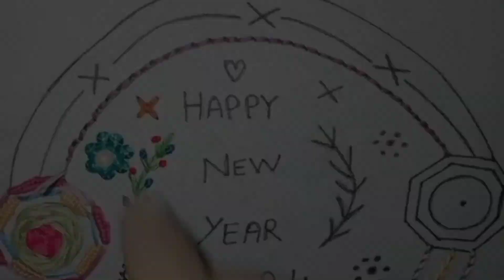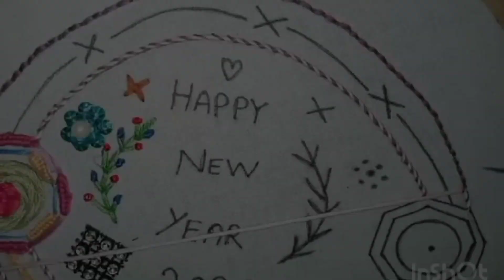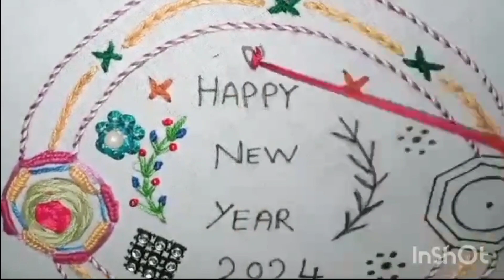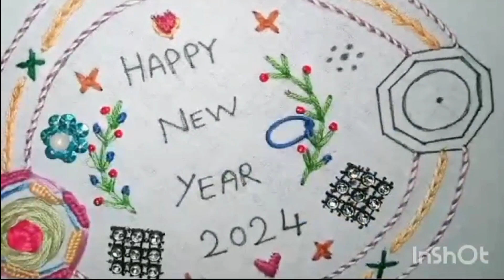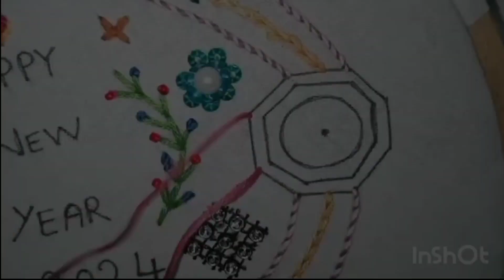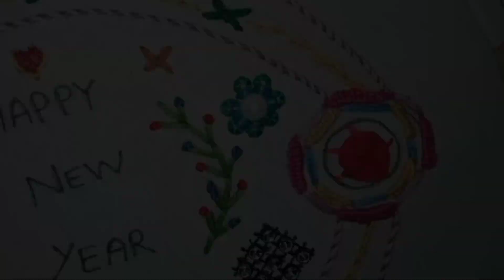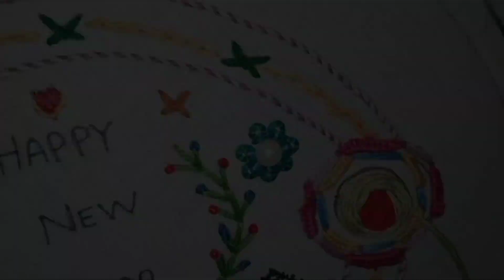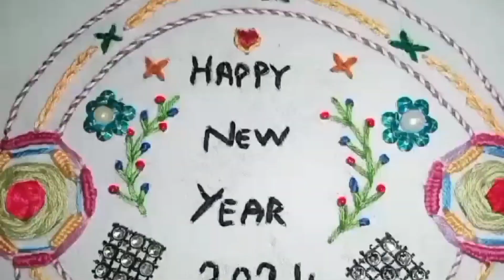Happy New Year 2024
*HAPPY NEW YEAR MY YOUTUBE  FAMILY*

Wishing you a joyous New Year filled with new beginnings, opportunities, and moments of happiness! May the coming year bring you success and fulfillment in all your endeavors. Cheers to a fresh start!

"Embroidering my way into the New Year with creativity and stitches! 🧵✨ Wishing you a Happy New Year filled with crafty adventures, intricate designs, and a thread of joy. Let's sew the fabric of 2024 together! 🎉 RHhandembrodiery HappyNewYear"